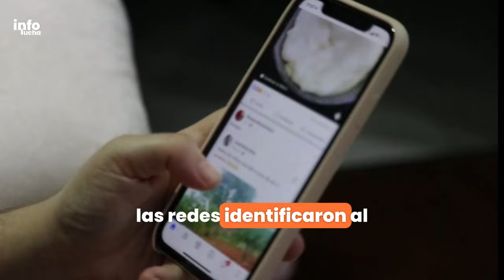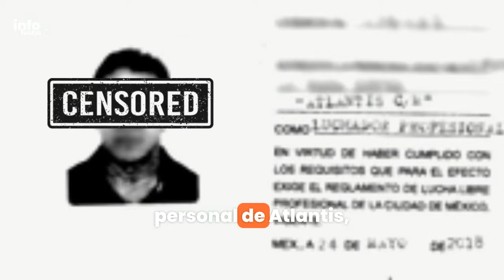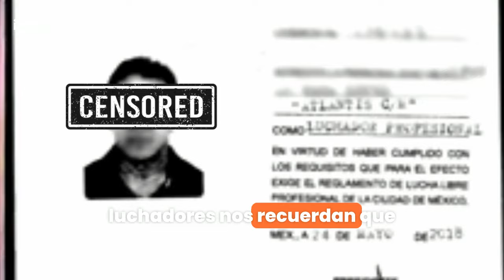Los 5 Luchadores que fueron EXPUESTOS en REDES SOCIALES y REVELARON su IDENTIDAD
En este video hablamos de los casos mas sonados de luchadores que fueron expuerstos en redes y mostraron su rostro DESENMASCARADO.